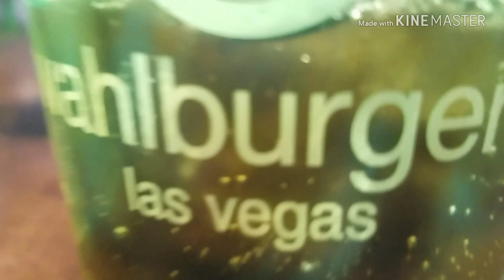Day 3 (Vegas)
All the music or videos featured in this video belong to the people who hold the copyright, go to my Instagram if you want to see more of my life. My INSTAGRAM IS gypsy_issac.